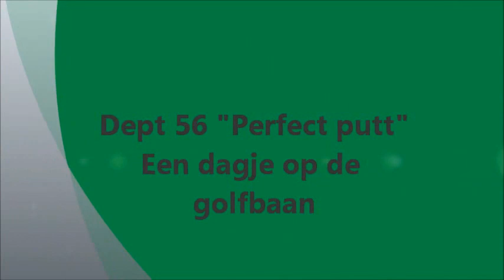Department 56 Perfect Putt